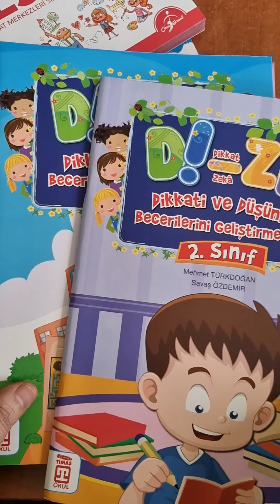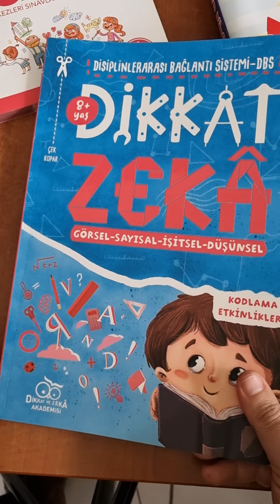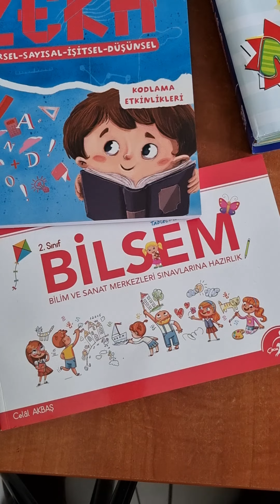Bilsem Hazırlık Süper Set 2. Sınıf (9 Kitap)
🚛KARGO BEDAVA 🚛
📽️İçerik Videosu isteyiniz.
🏡Kapıda Nakit Ödeme kolaylığı
🏧 Havale, Eft, Fast ile Ödeme
💳İyzipay Güvenli Ödeme ile Tüm Kartlara Taksit Fırsatı
🟢 WhatsApp Sipariş Hattı
🛒Kitapandkitap.com dan kolayca Sipariş verebilirsiniz.